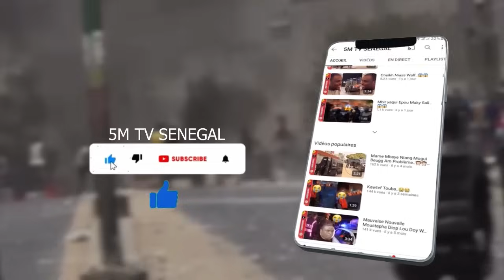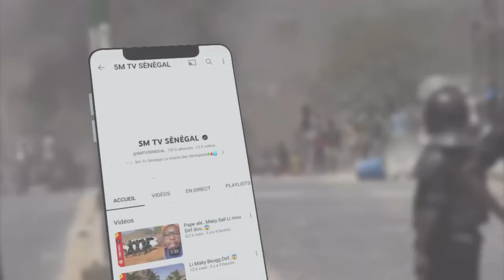échappe à une tentative de meurtre Voici Voiture Cheikh Bara…😱😱